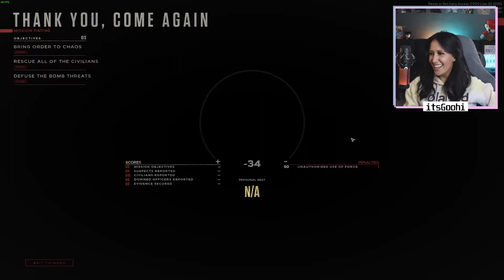THIS ISN'T GONNA WORK OUT - Ready or Not Funny Moments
This video was made extra special nuts and it is absolutely phenomenal.

Make sure to follow me on all the socials to get more content like this on ya feed